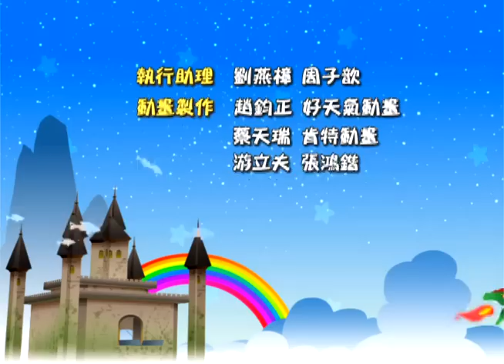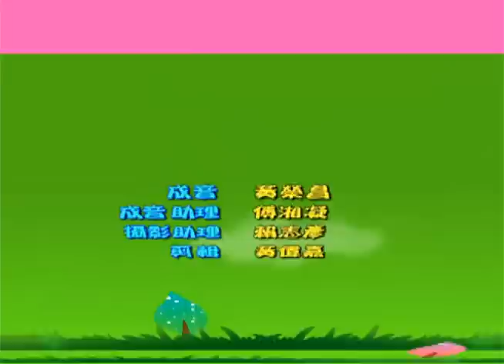公共電視 水果冰淇淋1303 小朋友電視機